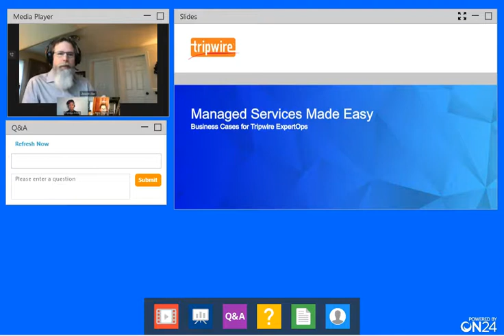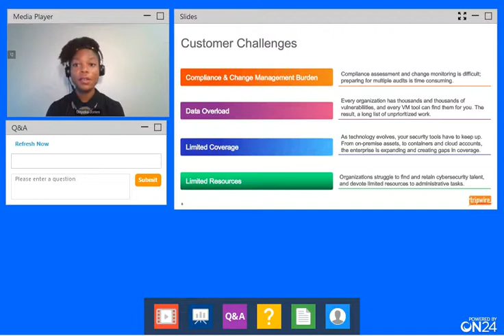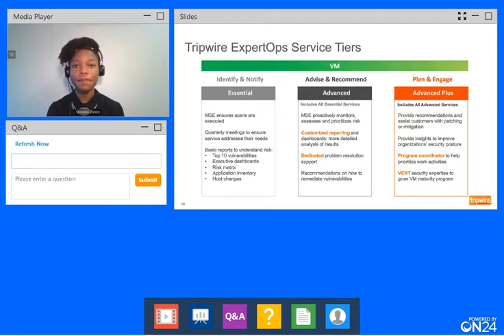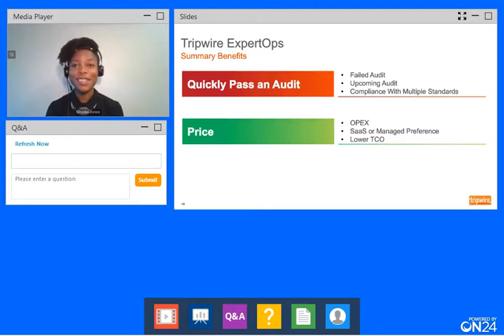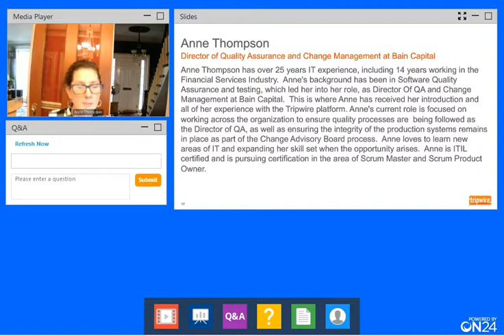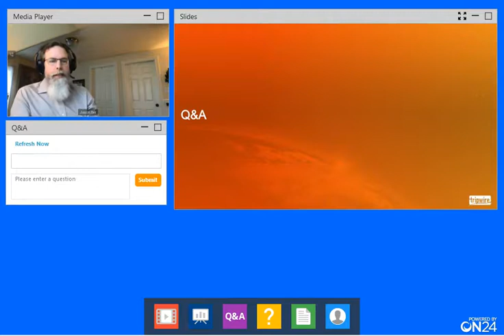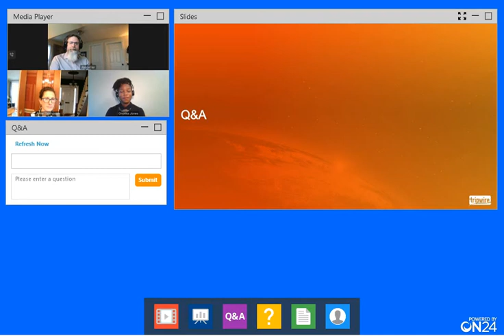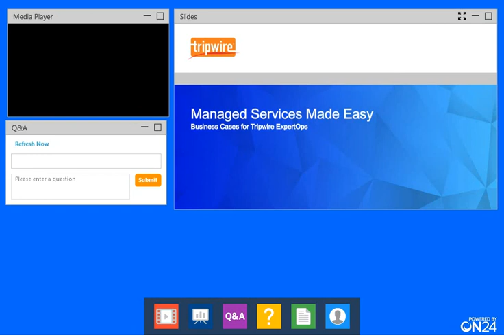Managed Security Made Easy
Now more than ever, it’s important to make sure you have foundational security controls in place. Rather than recruiting and training in a scarce talent market, extend your team with a security-as-a-service model. Explore top businesses use cases for Tripwire ExpertOps with managed services experts Onyeka Jones and Jason Iler.